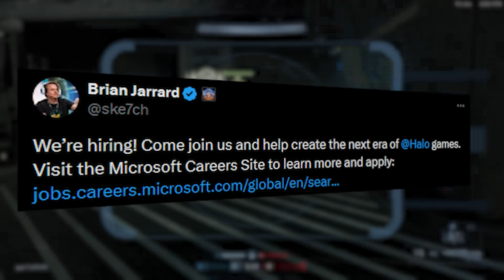¡EL REGRESO DE LA ARMADURA CLÁSICA DEL JEFE MAESTRO Y ARMADURA ACHILLES! | Halo Infinite Noticias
Gracias a la última actualización que acompaña a la operación "Fleetcom", o Flood para nuestros compas becarios, se descubrieron nuevos archivos que revelan gran parte del contenido que podemos esperar en los próximos meses, que incluye las siguientes operaciones, nuevos modos de juego, el regreso de armaduras favoritas como la Mark VI clásica del Jefe Maestro y si quieres saber más detalles continua viendo nuestro vídeo.

► ¡Sígueme para transmisiones todos los días!

Las nuevas noticias de Halo Infinite y sus actualizaciones.